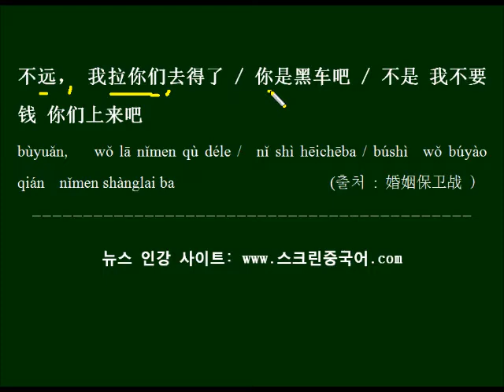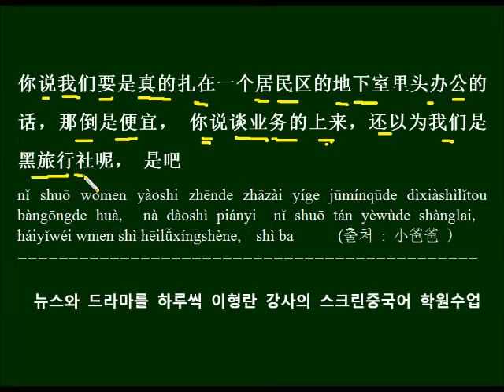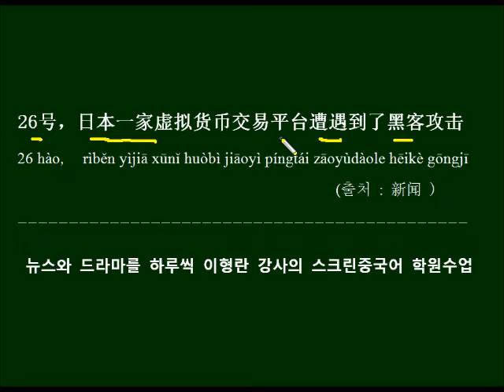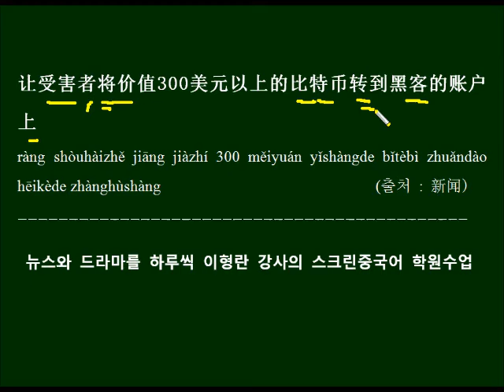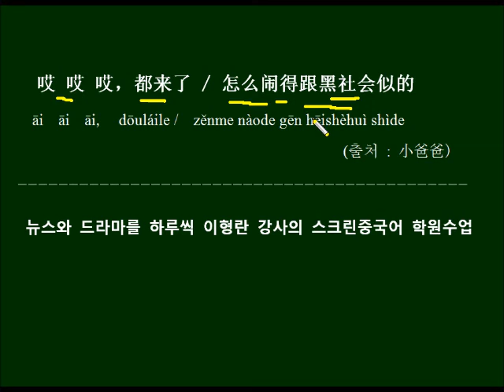허가 받지 않았다는 뜻의 黑 를 중국드라마 대사로 배우기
黑车 黑客 에서처럼 허가 받지 않았다는 뜻을 가지는 黑를  배우고 드라마 대사를 예문으로 반복해서 외워봅니다